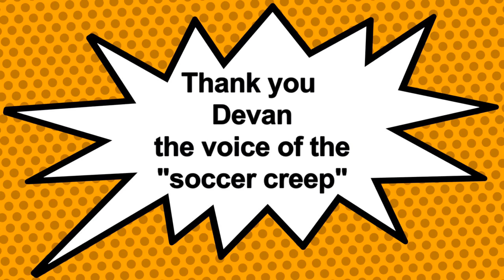Lego football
Thanks to Devan for doing a voice! Do you guys like Everywherelseian football or American football? Like ALL other videos, this was a blast to make! Anyways, totally expected saying now:

AKADOO LOVES YA'